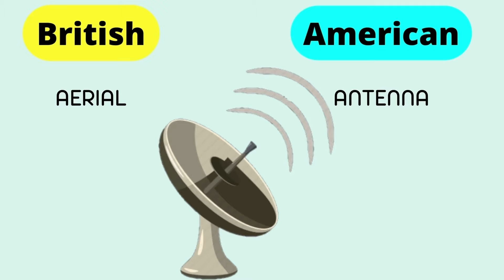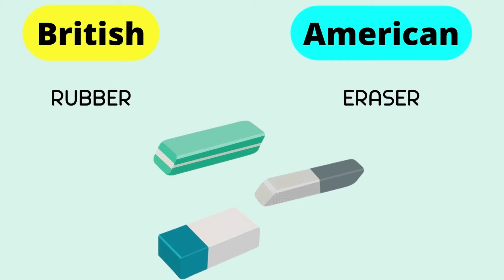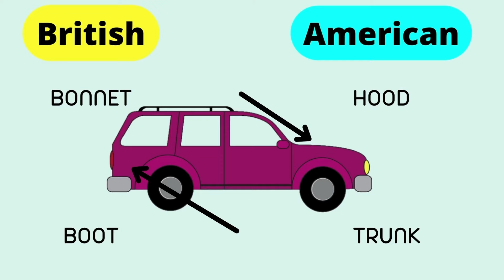British vs American english: Top 30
Difference between american ang british english. Top 30 the most popular words with pronunciation.